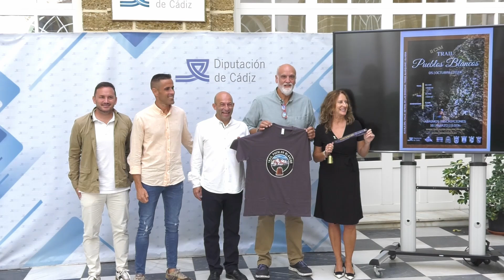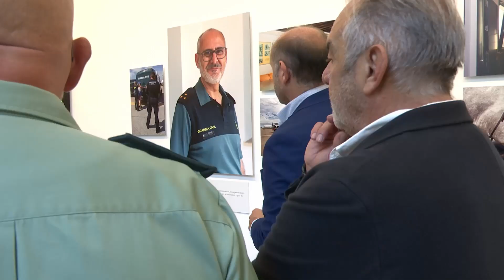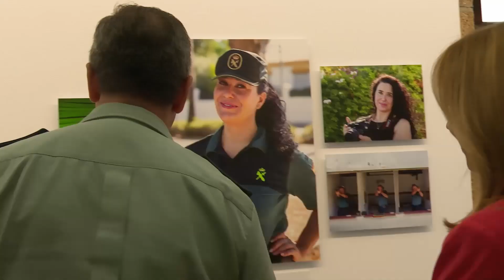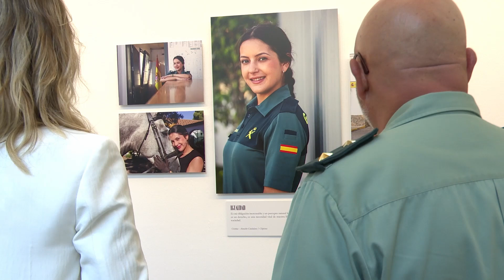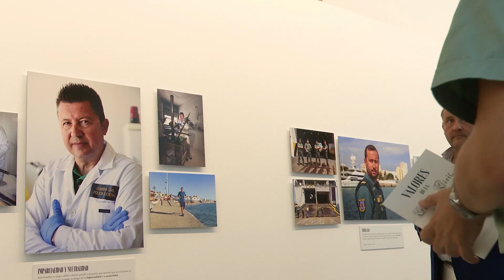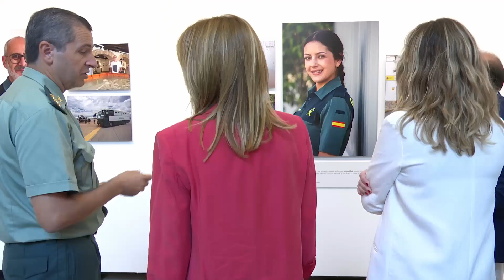NOTICIAS SIERRA DE CÁDIZ (04/10/24)